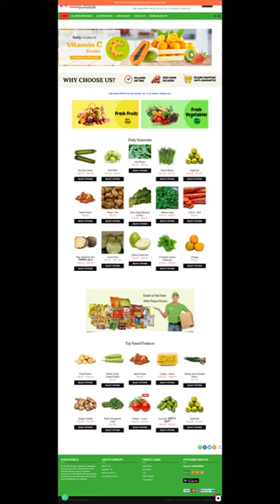Capital Technology previous projects demo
1.
2.
3.